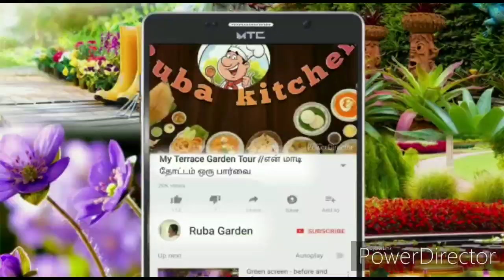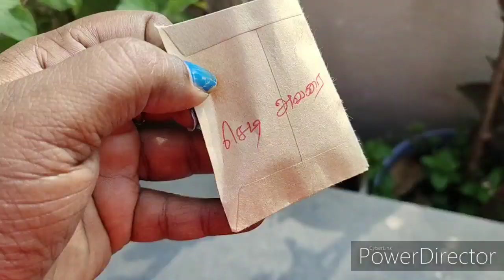ஊடு பயிர் செய்வது எப்படி|| Intercropping|| Inter Cropping, Mixed Cropping and Crop Rotation